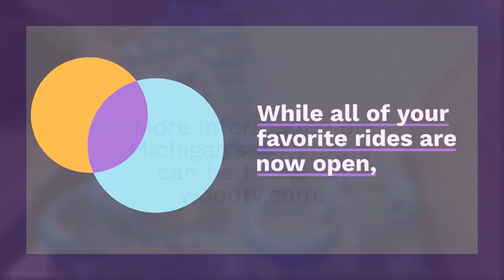Michigan's Adventure returns for summer season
Michigan's Adventure has officially opened up for the summer season. (May 26, 2023)